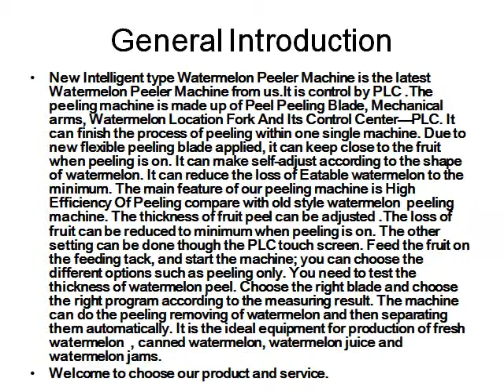Commercial Watermelon Peeler Machine